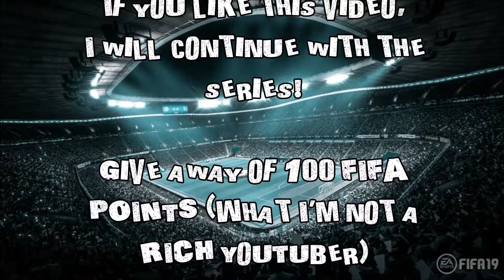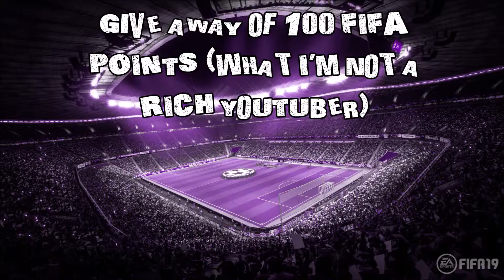FIFA 19 | TOP 5 GOALS! | EP.1 BRAND NEW SERIES!!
What's Poppin' People!

Original Channel: WakasHussain
Gaming Channel: DJ Wakki